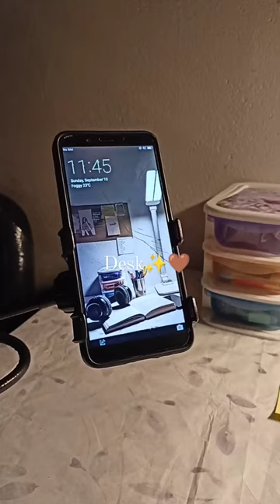Desk✨️ aesthetic desksetup desk lamb vlog video music